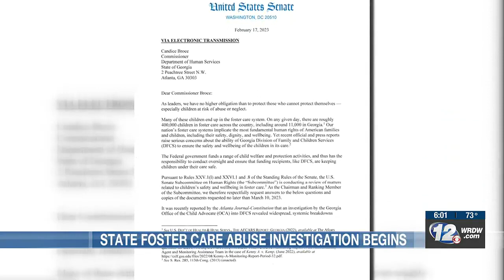Senator Ossoff begins investigation into state’s foster care system